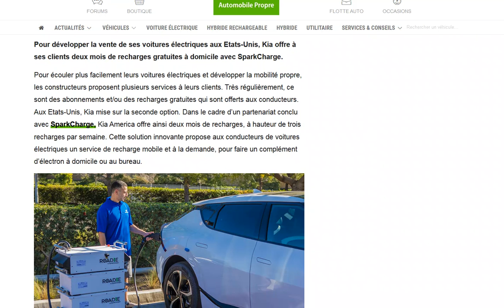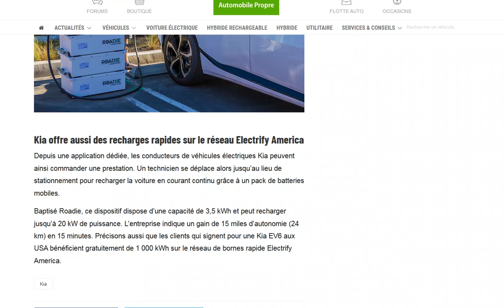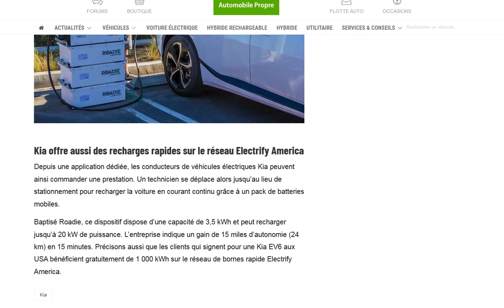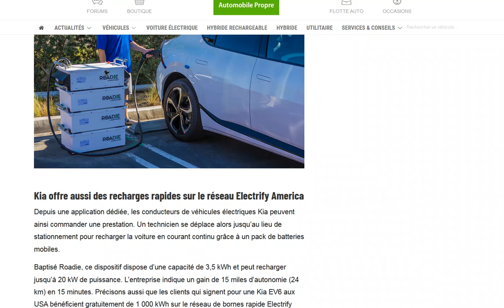Kia offre deux mois de recharges à domicile avec SparkCharge, aux Etats-Unis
C'est toujours bon à prendre mais le service SparkCharge, bof bof !